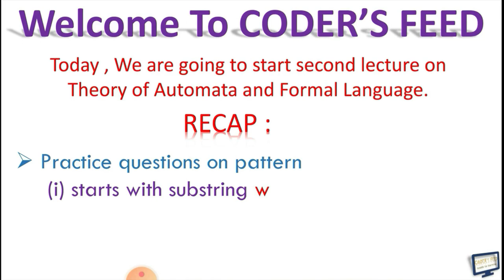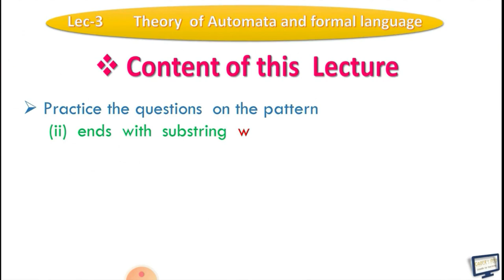Problems based on substring ends with w Part - 1|lec-06|Deterministic Finite Automata|| DFA||TOC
#** List of the books for this Subject **#

ii.Introduction to automata,Theory, Languages and Computation(JOHN E. HOPCROFT , RAJEEV MOTWANI , JEFFERY D. ULLMAN)

iii.An Introduction Formal Languages and Automata(Peter Linz)

Heyy everyone
Here this is Mazhar and i teach you complete theory of automata and formal language which is stated as tafl and from this lecture we give you brief introduction about the subject and after following this complete course i am definitely sure that u will score 90 to 95or may be more in your university exam
From this series we used to follow the Syllabus of APJ abdul kalam technical university which mainly known as AKTU and after following this series you will able to get better marks in gate exams from this section . So if you like our videos then please like the video share the video comment you doubts and complements and also subscribe the channel and not to forget hit the bell icon for the further updates of our videos.